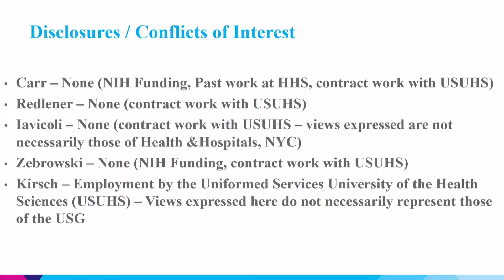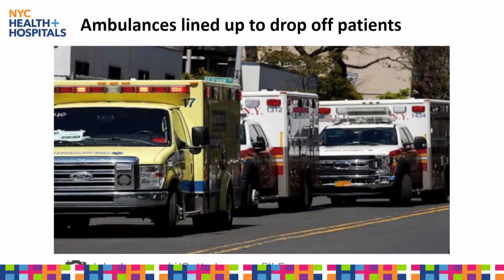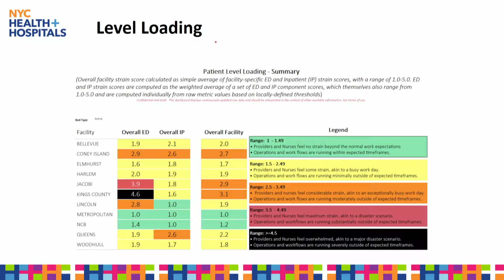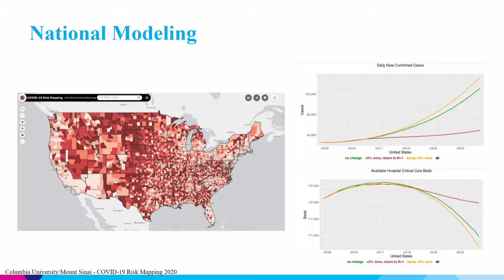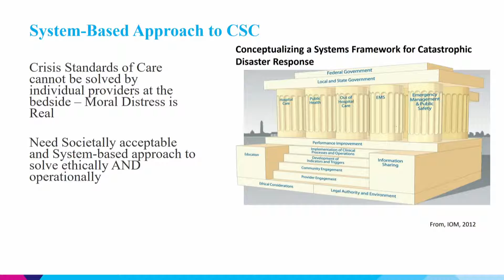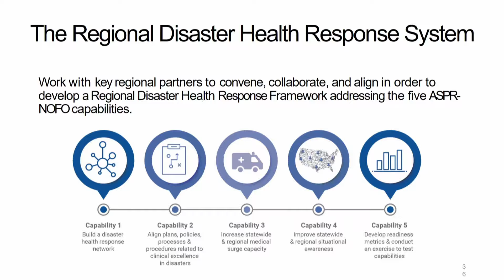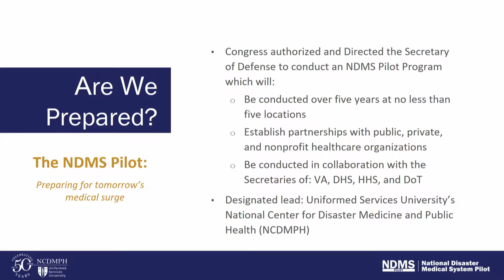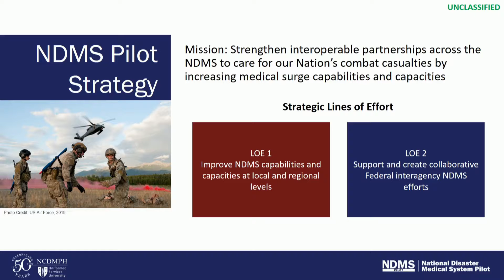How to Respond to 21st Century Threats: Healthcare System Readiness and Emergency Preparedness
How to Respond to 21st Century Threats: Healthcare System Readiness and Emergency Preparedness (AAAEM Sponsored)

Presenter:

Thomas Kirsch, MD, MPH